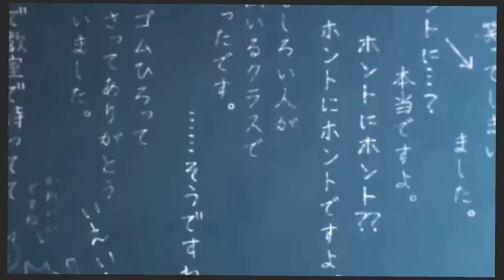Light Switch || AMV || Twinkle Ichigo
anime used

1.Fairy tail ,
2. Yuri on ice,
3. Darling in the franxx ,
4.Toilet bound ghost Hanako-san,
5. Given
6.jobless reincarnation ,
7.Snow white with red hair,
8.Beyond the boundaries ,
9.Your name,
10.Haikyuu,
11.Demon slayer,
12.Fruit basket,
13.Komi-san can't communicate,
14.Horimiya,
15. Reincarnated as villaness

It's my first time using so many anime clips

Song by Charlie Puth